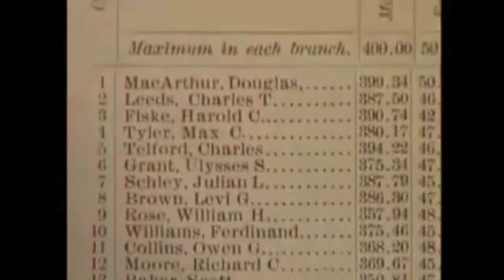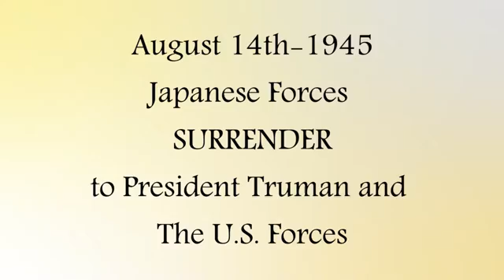General Douglas MacArthur Memorial at Soldiers Walk Memorial Park in Arcadia Wisconsin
To the left of the Eisenhower statue and memorial is a memorial to General Douglas MacArthur. a 5 star General and commander of the Pacific forces in WW 2
Douglas MacArthur was born at the Little Rock Army Barracks in Arkansas, where he began his life of discipline with the United States Army. His parents were Civil War hero Lt. General Arthur MacArthur and Mary Pinkney Hardy MacArthur. Douglas would grow up to be a highly intelligent, heroic, egotistical and controversial five-star general.
Young Douglas soon learned that a MacArthur must first become a scholar and gentleman. At the age of six, Douglas transferred with his family to Ft. Leavenworth, Kansas, then three years later to Washington, D.C., where his father, Captain MacArthur took a post in the War Department.

MacArthur began his education at the West Texas Military Academy in 1893, and gained many valuable intellectual skills. He received an appointment to the U.S. Military Academy at West Point in 1898. After four years, Douglas finished at West Point first in his 93-person class.

In 1904, MacArthur was promoted to first lieutenant for excellence achieved while working in the Philippines with the Army Corps of Engineers. Because of his service there, he soon found himself touring Asia with his father.

President Franklin D. Roosevelt named MacArthur commander of all U.S. Army forces in the Far East in July 1941. While preparing the U.S. military for the Philippine islands` full independence (scheduled for 1946), MacArthur would soon find out just how cunning and powerful the Japanese could be in the Pacific.

MacArthur was promoted to five-star general of the army in December 1944. In April 1945, he took command of all American army forces in the Pacific. On August 14 of that year, President Harry S. Truman announced the Japanese assent to the Allied surrender terms, and made MacArthur supreme commander of the Allied Powers.
It became MacArthur`s job to receive the surrender — and to rule Japan. The Japanese surrender took place aboard the battleship Missouri on September 2, 1945.

Soldiers Walk is the largest contiguous Memorial Park in the United States dedicated to our Veterans and all those have served since the Revolutionary War.

The park is 1/2 mile long and has 23 memorials with 42 statues depicting American conflicts throughout our history.

Each year tens of thousands of people visit the park and on the first weekend of every August, the park hosts Ashley For The Arts, drawing crowds of over 30,000 for this event alone.